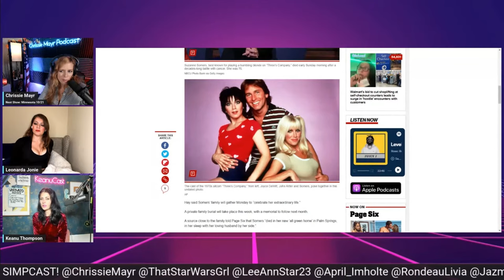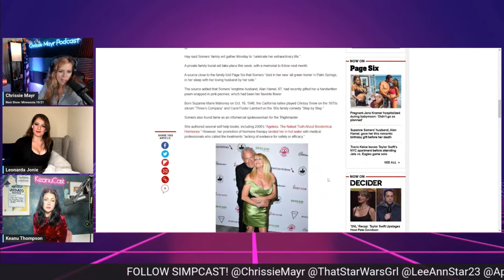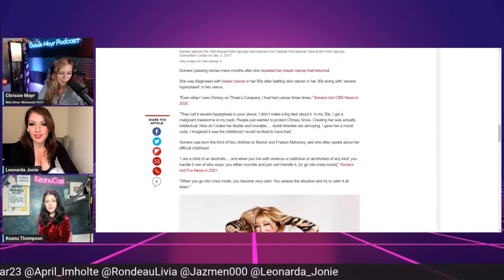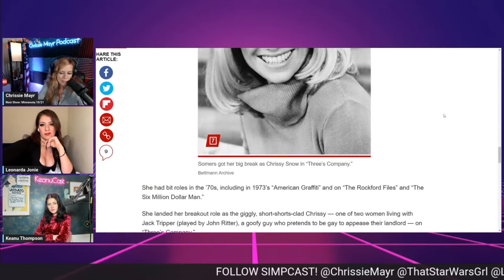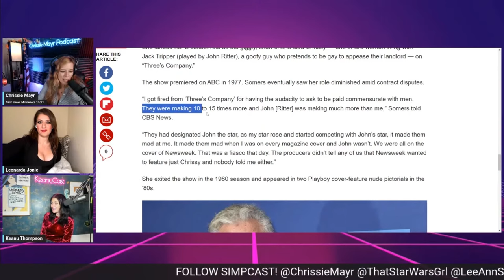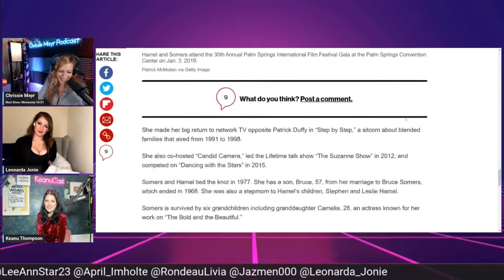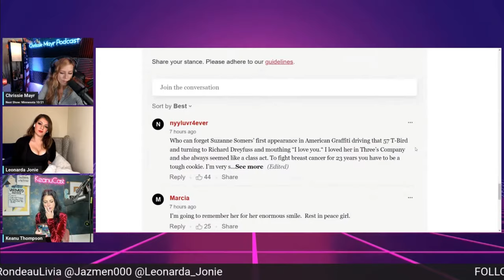Rest In Peace Suzanne Somers. SimpCast Reacts- Chrissie Mayr, Keanu Thompson, Leonarda Jonie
In this clip from Simpcast, we learn about the sad news that the epic Thighmaster queen has passed away. Anyone alive in the 1990's will remember the epic Thighmaster infomercials and the way Suzanna Somers made us all feel like we could get in shape with the workout tool. She was so much more than that though. She had a long an stunning career on soo many movies and shows that have entertained millions of people and more even today through reruns. Her most memorable role was on Three's company with the hilarious John Ritter as well as having a role on the awesome show Step By Step along Patrick Duffy. Somers also broke the typical Hollywood mold by staying in one marriage from 1977 till now with her husband Alan Hamel. It is always sad to see a beloved entertainer leave the world and the stage, but to soo many she will always be remembered. Chrissie Mayr, Keanu Thompson, Leonarda Jonie discuss the Three’s Company Star

Check out all of Leonarda Jonie's Pages

10/21- Minnesota! Nick Rekieta's Debute in Standup!!!

Clip & End Screen created by Fealty